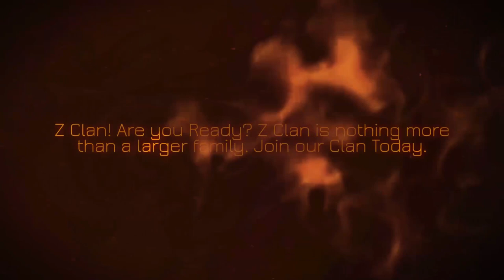Are you looking for Cool Different Color Fallout 76 Mining Helmets?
Are you looking for Cool Different Color Fallout 76 Mining Helmets? This video will help you.

2) Provide me with your HONEST feedback in the comments. What you liked and what you disliked.
3) Recommend me what type of videos would you want to see on my channel.